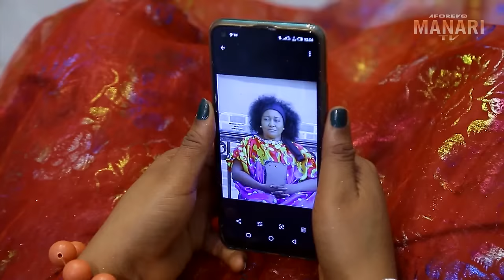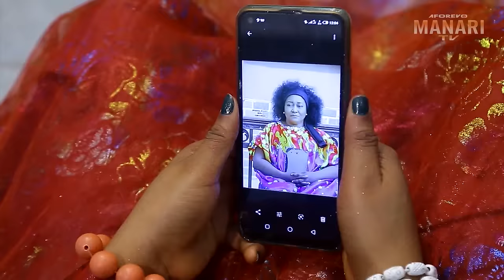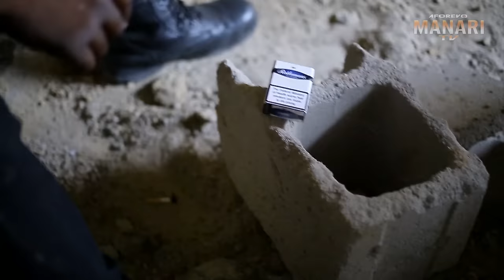She Doesn't Know D Girl She Humiliated Is Also A Royal Princess ACTING As A Maid 2 Find Love-2/Movie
In this Nigerian movie, Starring: Onny Michael, Chizzy Alichi Mbah, Ebere Okaro Onyiuke, Ngozi Evuka Ezeh and other Nollywood actors.